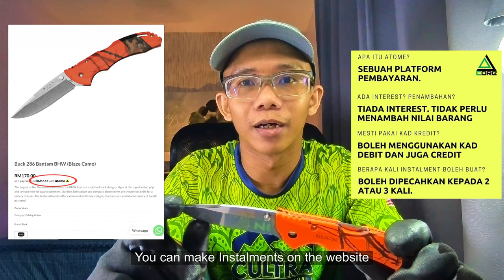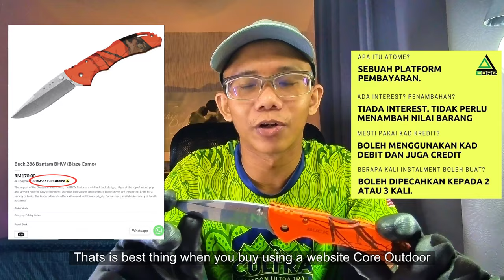Buck Bantam BHW 286 | Product Review by Zahin Adventure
Video ini di"publish" bagi tujuan peraduan Youtube Contest oleh CORE Outdoor and Tactical sempena 2,000 subscribers.